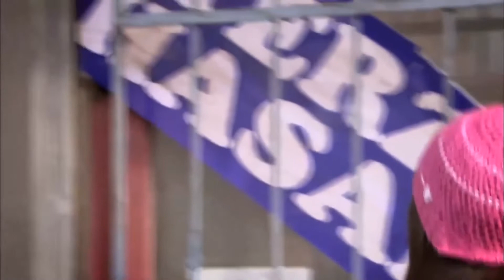Kemal En Mutlu Gününde Trafik Kazası Geçirdi | Beni Affet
Kemal'e araba çarptı. "GİTTİ DAĞ GİBİ DELİKANLI!"

Kemal geçirdiği kaza sonucunda, hastaneye kaldırılmıştır. Kemal'in mimarlık şirketinden kovulduğunu, hamallık yaparak hayatını kazandığını Bahar öğrenecek midir?

Cüneyt ve Feride'nin yıl dönümleridir. Cüneyt yıl dönümlerini anmak üzere her yıl gittikleri yere gider. Feride Cüneyt'in yanına gittiğinde nasıl bir tabloyla karşılaşacaktır?

Osman Kozan'a, ihaleyi almak için verdiği rüşvet konusunda şantaj yapılır. Osman'a, onu bu beladan kurtarabileceğini söyleyen Eylül'ün nasıl bir planı var?